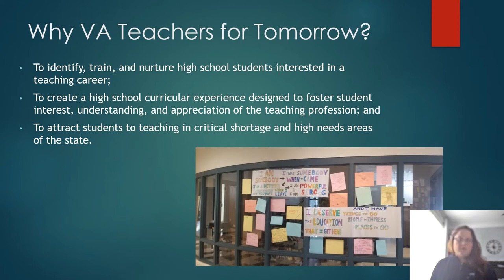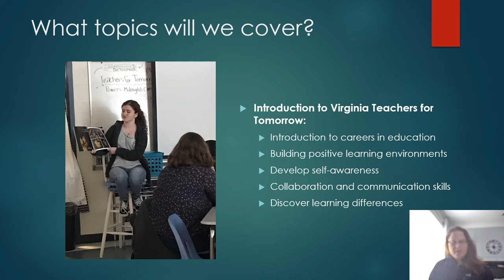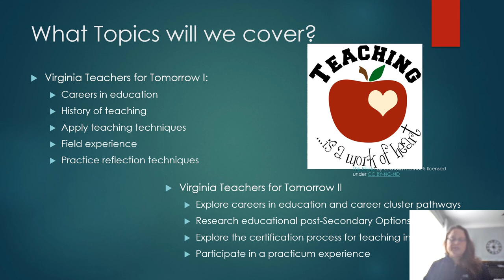Career Connections Courses